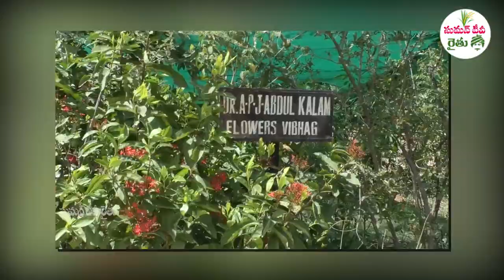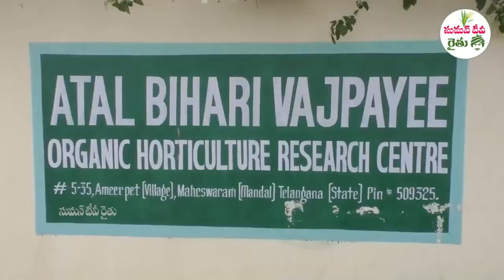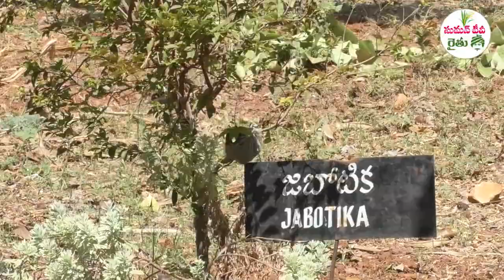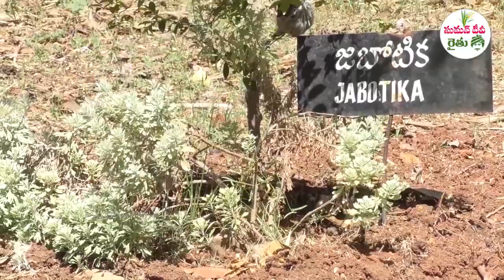Success Story on Integrated Farming System |Farmer Haribabu |Dairy, Poultry, Goat|| SumanTV Rythu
రైతు స
మస్యల పరిష్కారమే ద్యేయంగా
అన్నదాతకు అభయంగా

AND ALSO FOLLOW US ON ;